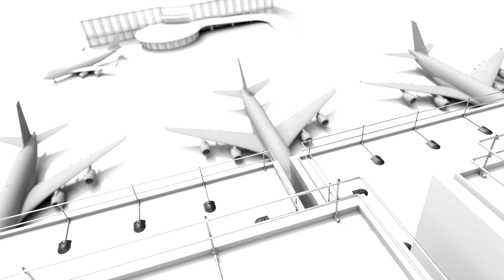Freestanding Roof Edge Protection System from Kite Group Ltd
This 3D animation video will demonstrate how our Freestanding Roof Edge Protection system will protect your personnel and roof visitors from the dangers of fall. This system has unique features including :

* Permanent and modular to apply
* No welding required
* Environmentally friendly
* Easy to install and apply
* Could be sold as parts or as a whole system
* Aesthetic design for architectural applications

To comply with British Standard, free-standing KITE Roof Edge Protection System should be 1100mm high, handrail centres 500mm with a 100m Kickflat, unless there is an existing upstand on the roof. Uprights are placed every 3 m with a 22 kg weight on a 1.2 m outrigger. Ends having double weights.

When installed following approved guidelines, KITE Roof Edge Protection System meets the requirements of:
BS EN 13700:2021
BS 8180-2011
BS EN 13374:2004
BS 4592-0:2006+A1:2012
BS EN ISO 14122-3:2001+A1:2010
UK Health & Safety Executive (HSE) Work at Height (Amendment) Regulations 2007

Also complies to: Wind Loadings to BS 6399:Part 2:1995
Performs in excess of the HSE Specialist Inspector Report No.15 & HSG33 Health and Safety in Roof Work System supplied galvanised to BS EN ISO 1461:2009